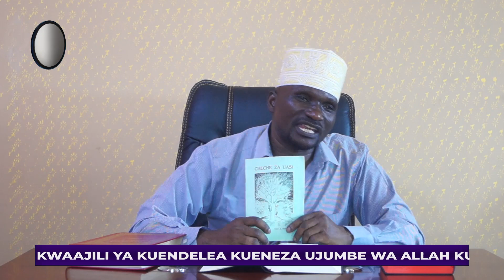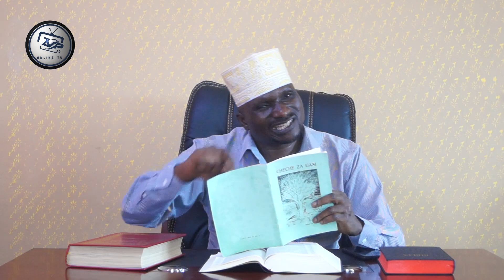DR.SULLE:JE SABATO NI DHEHEBU AU NI SIKU? YESU PIA NI SABATO || IJUE ASILI YA SABATO.